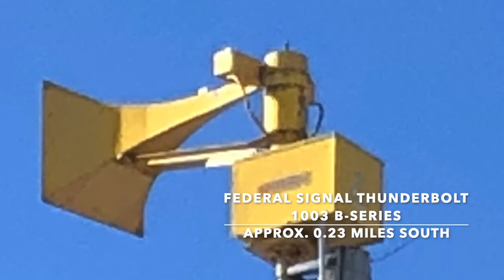Iowa SWA Drill 2022! Siren Ambience: 2 Min. Attack + Unexpected Bonus - Lenox, IA - 3/23/22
(Recorded on 3/23/22). So for the 2022 Iowa SWA Drill, I was originally planning on going to Cresco to film their 8/12 Allertor with Dylan. However since that is a 3.5 hour drive from me, and I had school the day before and after the drill, I decided to think of somewhere close by. After hearing just how rare one of Lenox's sirens were, and since parts of my family live near there, I decided to go to Taylor County once again. Originally, me, Conner, Mike, and a bunch of other enthusiasts were going to invade Lenox, but that plan mostly fell through after most made some last minute decisions after hearing the lovely weather planned for the day. I went down to Lenox a day in advance before the drill to get the confirmation to see if they were going to test. After getting the confirmation from a firefighter and a city official, I had my bets on Lenox. The next day rolls around, and after talking with Conner a little bit, he decided to trust his gut and came down to record Lenox's Thunderbolt with me. He arrived  with minutes to spare, and we had to place our gear in a specific spot since as almost every single darn SWA Drill, there is always... cold, wind, and clouds. Thankfully there was no rain in the county at the time. 10am rolls around and the TEST tornado warning was issued. The tones never came through Taylor County, and about 3 minutes later, the Thunderbolt roared to life, only for us to be surprised for it to run a full attack! It was definitely worth the drive for us,  despite the crap weather. About 15 minutes later, as we were packing up, we suddenly heard the West P-15 fire up in alert. We were rather surprised. Man I was so amazed at hearing that single toned P-15. Hopefully in the near future I can record one. After I exchanged small talk with a city official, I learned that Lenox's system is rather an independent part of the county. Whereas the Thunderbolt is manually activated by city officials, and the Penetrators are radio activated by Lenox. The P-10 on the east side of town never seemed to have gone off since it was still facing the same direction when I left. Oh and Taylor County tested 2.5 hours late due to various circumstances. Therefore I was never able to capture an ambience in Sharpsburg or Conway. Hopefully in 2023 or 2024 I can try again. Other than that and the crap weather, it was definitely a great day, and very fun especially since I was not alone to record the Thunderbolt. Thanks again Conner for coming to Lenox with me! Enough of the monologue from me.

Siren Info:
➡ Type of Siren: None (Siren Ambiance)
➡ Status: All Active
➡ Port Ratio: 5/6 & 8
➡ Signal: Alert & Attack
➡ Cycle: 2 minutes
➡ Sirens Heard: Federal Signal Thunderbolt 1003A B-Series & ACA P-15

Additional Info:
➡ Date: March 23rd, 2022
➡ Location: Lenox United Methodist Church
➡ Approx. Distance to Siren(s): Federal Signal Thunderbolt 1003A B-Series: 0.23 miles
-ACA P-15: 0.4 miles
➡ County: Taylor County
➡ Testing Time: None (Annually during IA SWA). (Includes the cities of Bedford, Blockton, Clearfield, Conway, Gravity, & Sharpsburg. Possibly New Market).
➡ Recording Device: Sony ICD-PX370
➡ Additional Enthusiasts: None (Conner (Midwest Siren Productions) and I were in town at the time.

This is made purely for entertainment and educational purposes only, and is under no way made to encourage any foul play. But gives me a small warning of when a siren is about to activate. AGAIN. I will not be held accountable for anyone that misuses the audio for malicious purposes. If you decide to misuse the audio, you, and ONLY you, will be held fully accountable for your actions.

Please be sure to enjoy the video!